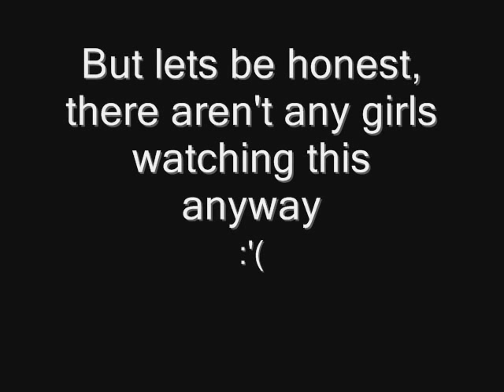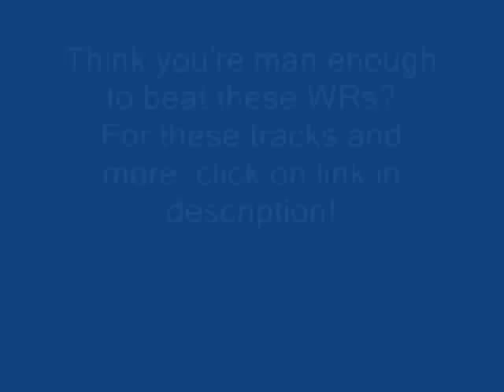Nadeo Reverse: The Right Way V.2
Always wanted a bar-mitzvah but you're not Jewish? Never fear! Try JaV's nadeo reverse for men and you will start growing armpit hair out of your eyes.

Sorry, you'll have to turn up the sound a little bit!